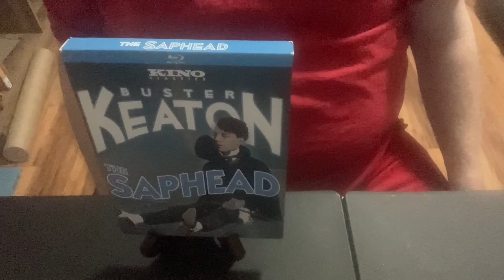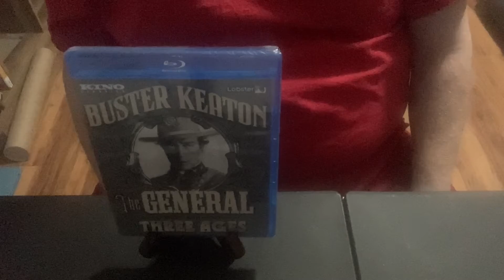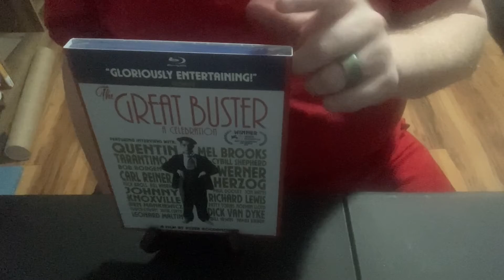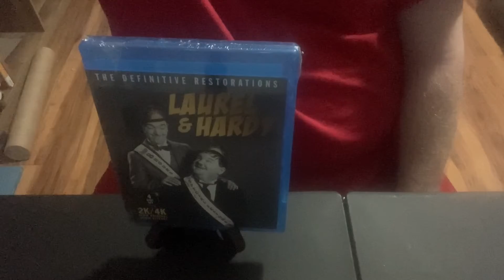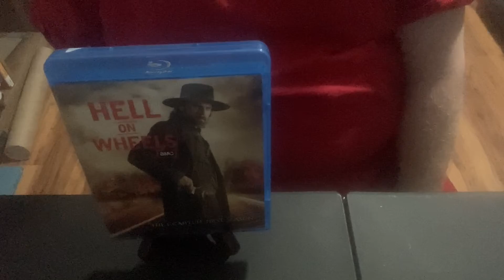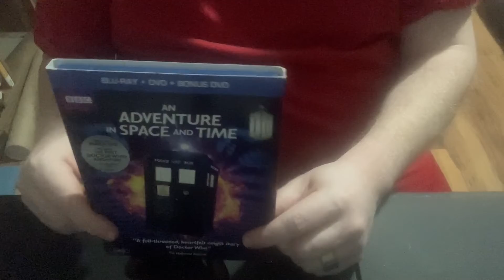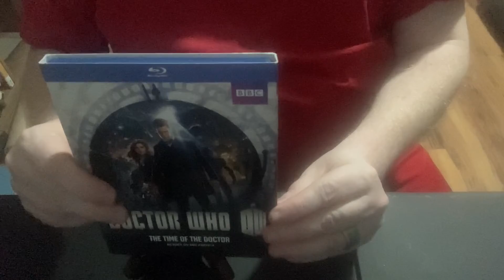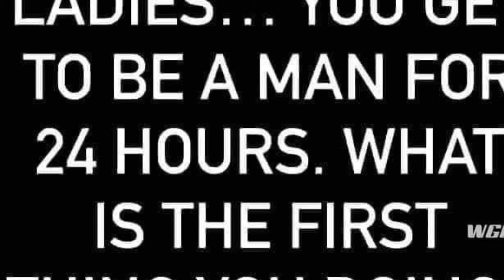August Haul 2022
My pickups for August